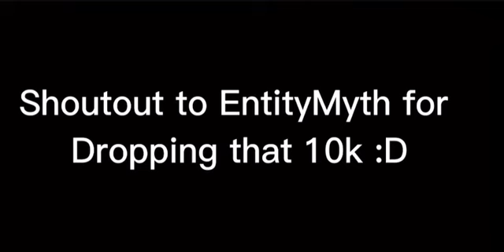Free money lol